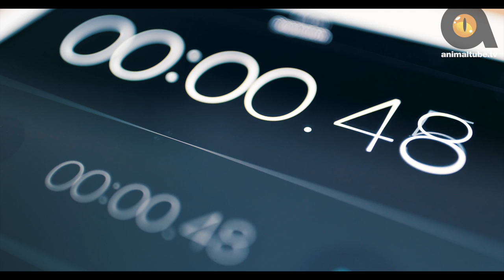TOP 10 BIGGEST CAT BREEDS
Description:
Many large cat breeds are cuddly companions for every member of the family. Depending on your lifestyle and preferences, you could want a cat to sit back and relax with, or one that can keep up with you on any adventure. These cats are remarkable for their size. If you’re looking up world records for cats, you’re likely to see one of these breeds with the prize for size!

In this video, we are counting down our top picks on Top 10 Biggest Cat Breeds!